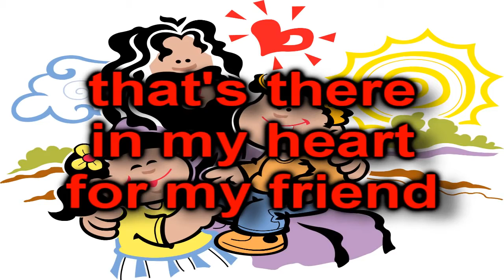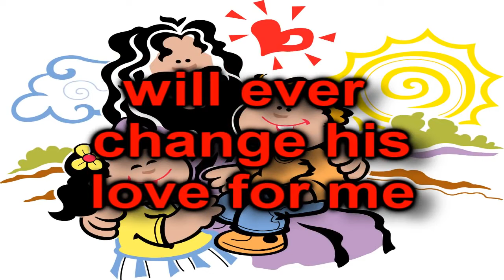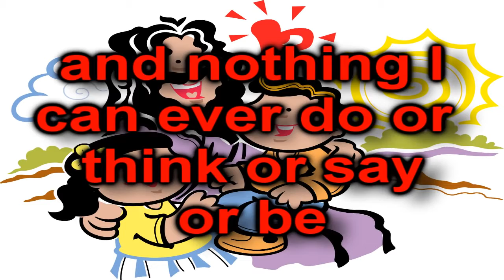Custard Cream Song